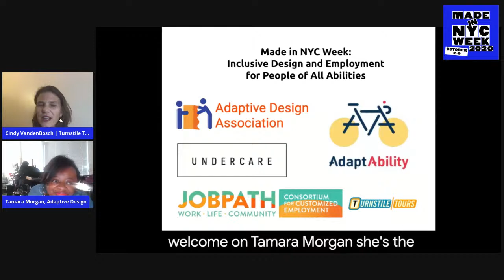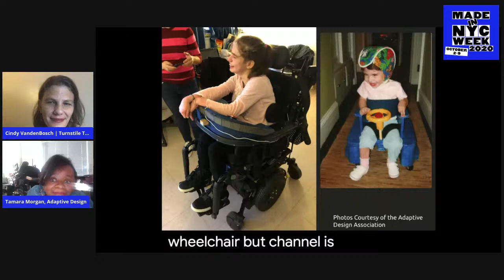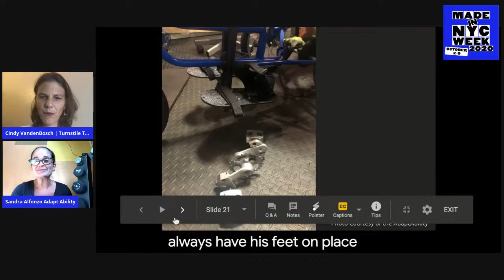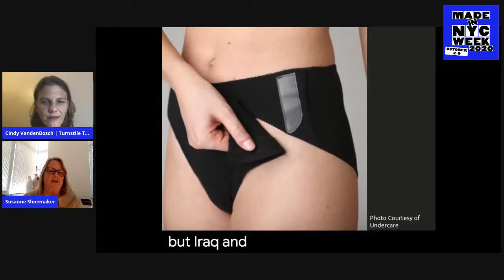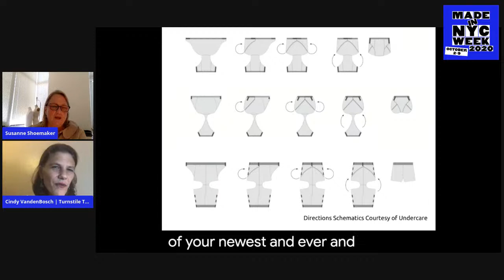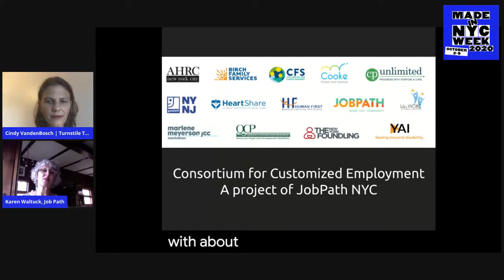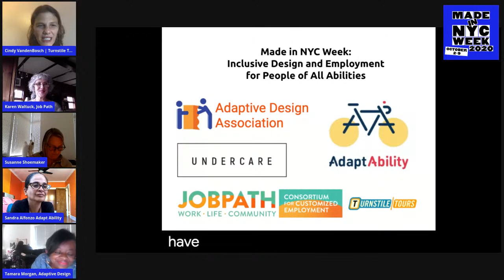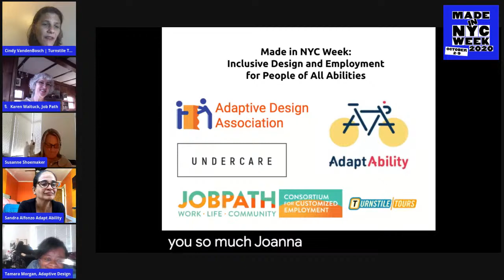Inclusive Design and Employment for People of All Abilities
Learn about how New York’s makers and manufacturers in New York City are advancing inclusion of people with disabilities through adaptive design and inclusive employment practices. We will explore adaptive design with the Adaptive Design Association, a nonprofit organization that creates adaptations of expensive and non-custom commercial products for people with disabilities; Adapt Ability, a new nonprofit that specializes in affordable solutions for adaptive bicycling; and will take a behind-the-scenes look at Undercare’s adaptive clothing for people with mobility challenges with CEO and Founder Susanne Leary Shoemaker. In celebration of Disability Employment Awareness Month, we will also be joined by Karen Waltuck, JobPath’s Director of the Consortium of Customized Employment, to learn how a network of 13 agencies are working together with manufacturers and other businesses through the customized employment strategy that is key to engaging skilled people with developmental disabilities as long-term employees. This program will be hosted by Turnstile Tours’ President Cindy VandenBosch who is an accessibility professional in the museum and tourism fields.